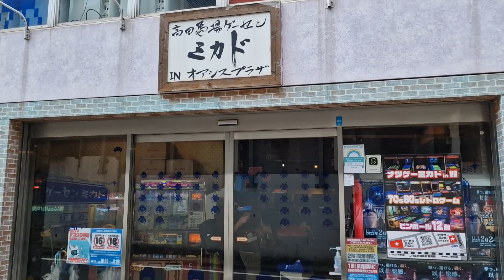JE SUIS DEVANT LA SALLE MIKADO A TOKYO !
Je vous présente la salle Mikado, une salle d'arcade magnifique pour son vécu et son espace de jeu dédiée aux jeux de combats et à de nombreux tournois et live dans le monde du versus fighting !